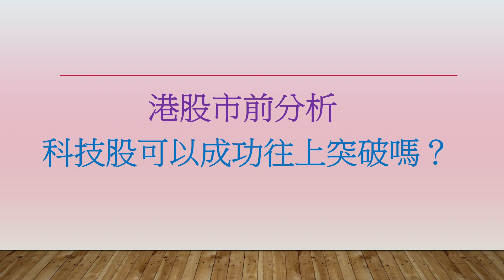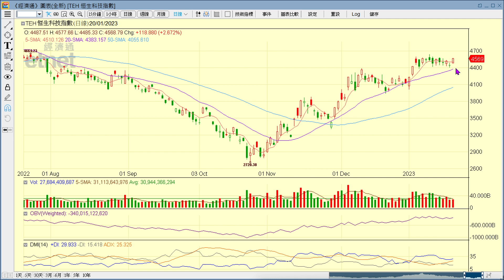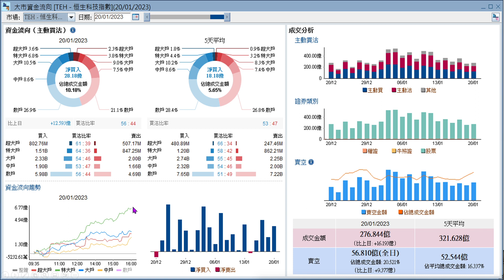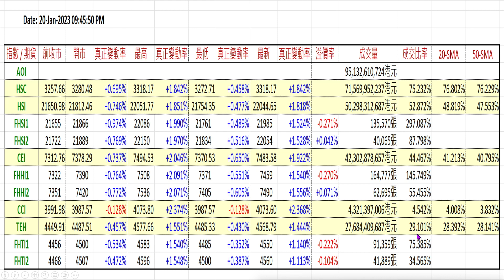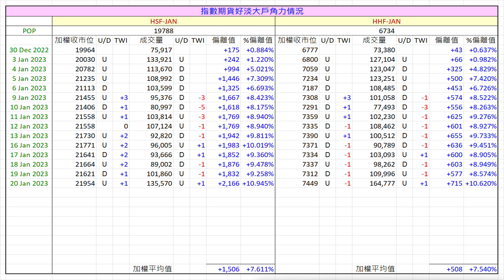2023-01-26｜【港股市前分析 (節目精華)】梁業豪：科技股可以成功往上突破嗎？｜投資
港股假後重開，惟由於港股通南向交易須待下周一才恢復，估計大市交投暢旺程度將只屬一般。科技指數短期形勢現僅屬偏好，若RSI跌回其5天平均線之下，指數將很可能呈現假升破，繼續顯露其相對弱勢。

00:00 節目開始